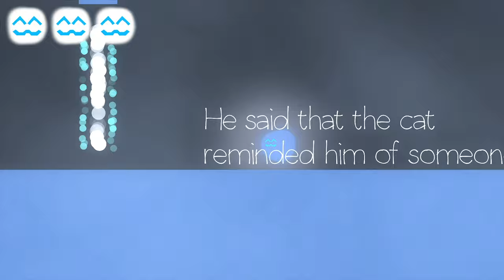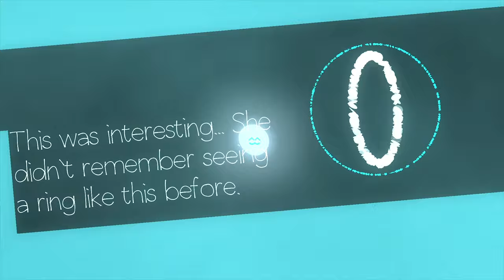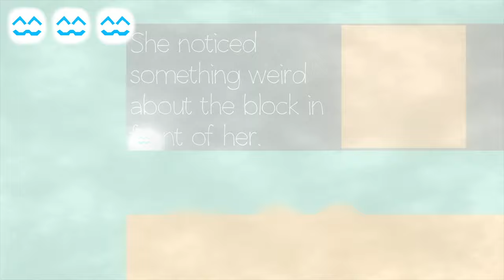Let's Test Cats are Liquid 「Katzen Jump n Run」 deutsch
In Cats are Liquid spielt man eine strahlende Katze die sich zur Flüssigkeit machen kann, sich verdampfen lassen kann und eine Welt voller Gefahren widerstehen muss!

Cats are Liquid  Gameplay und Commentary auf Deutsch von Dissidius